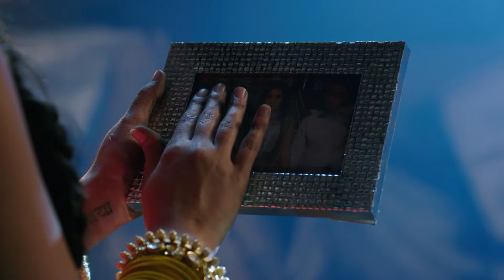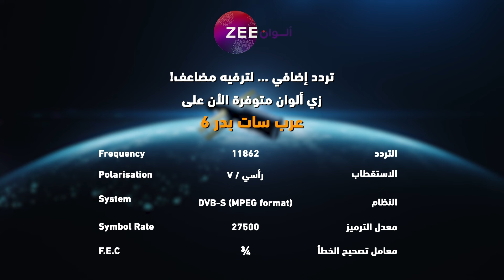مسلسل قفص ذهبي - حلقة 40 - زي الوان